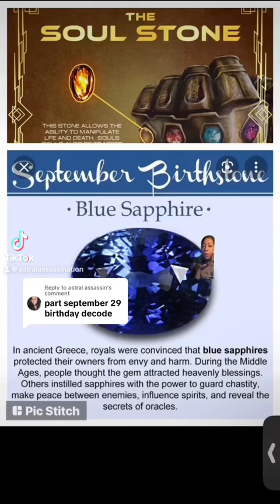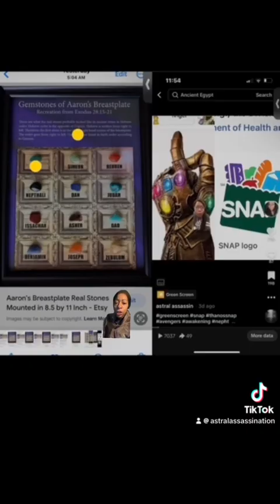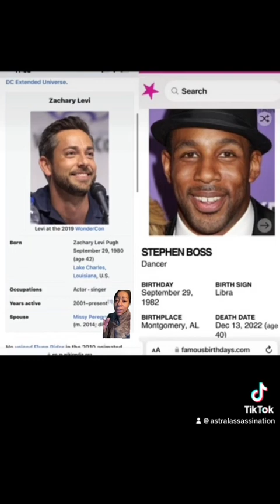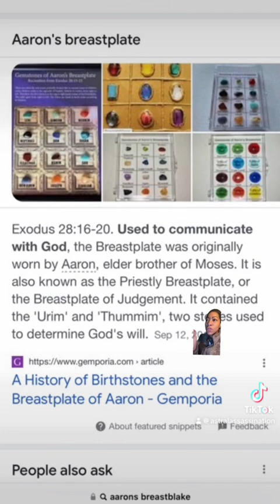Part 5 September 29 birthday decode